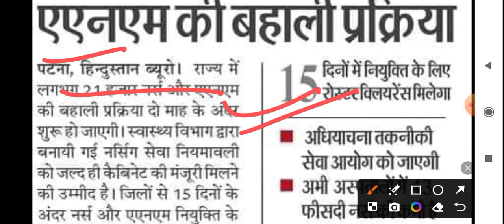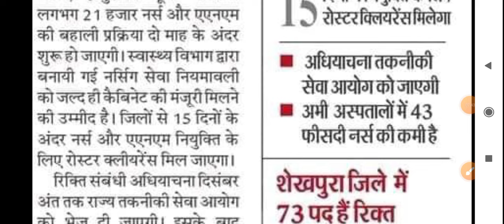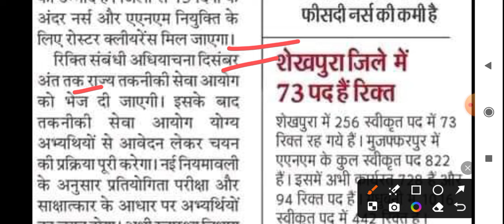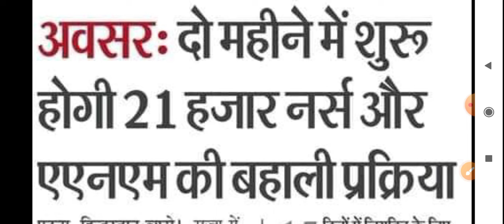स्वास्थ्य विभाग भर्ती 31000 | ANM फार्मासिस्ट Staff Nurse की भर्ती |21 हजार नोटिस जारी ANM स्वास्थ्य